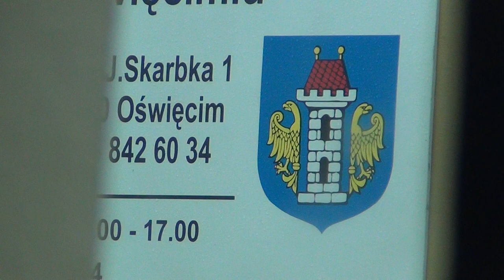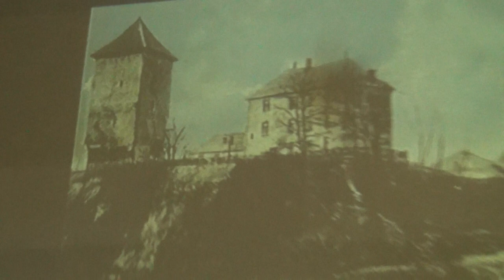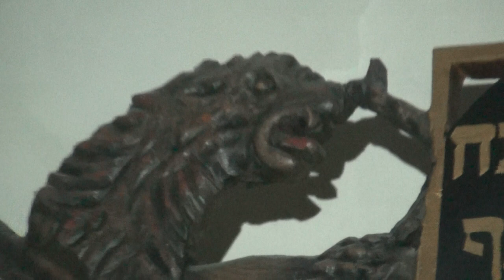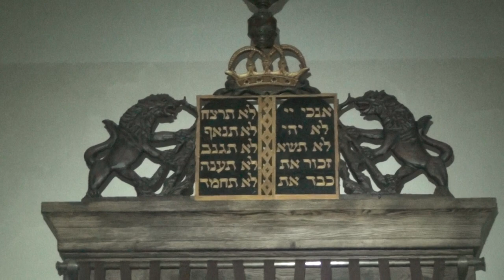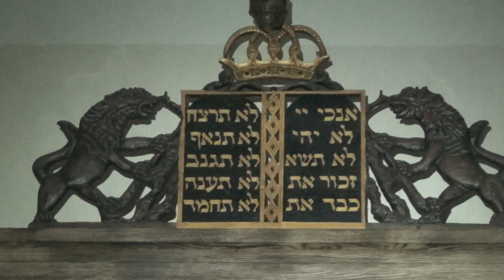Pharaoh Symbols in Auschwitz Synagogue Chevra Lomdei Mishnayot & Recharging my Batteries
ALL RELIGIOUS HOCUS POCUS IS PHARAONIC RULE AND A WING OF DOMINATION BY THE ROYAL BLOODLINE OF THE PHARISTOCRACY TO MANIPULATE OUR MINDS INTO FATALISM WITHOUT DEFENCE; christianism, judaism, islam, hinduism, buddhism, catholicism, shintoism, etcetera all belong to the worldwide aristocracy of pharistocracy`s royal bloodline to divide mankind into Divide Et Impera.